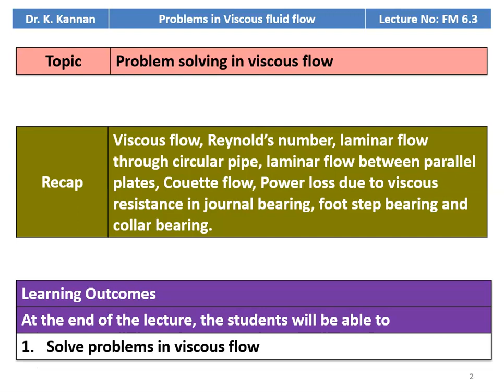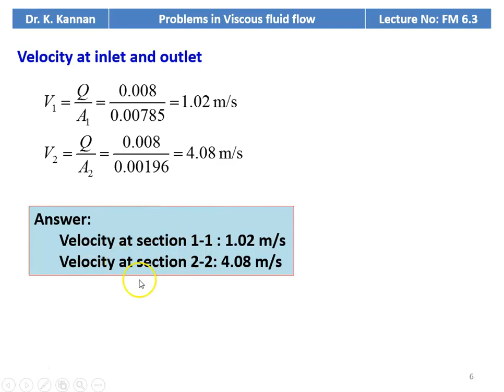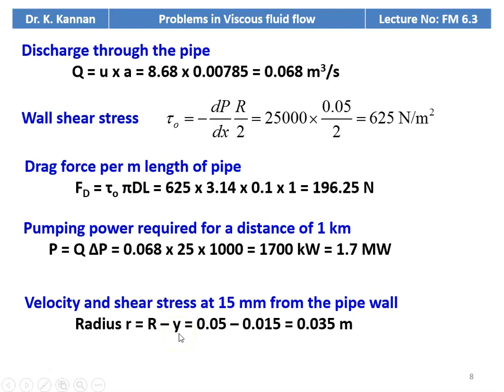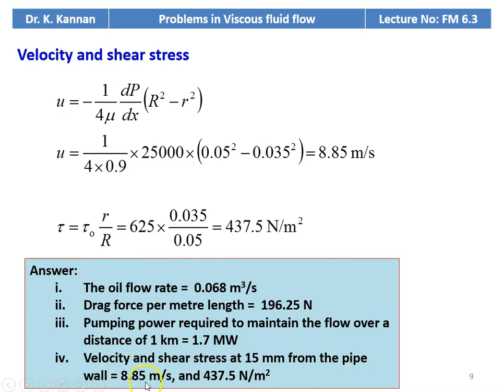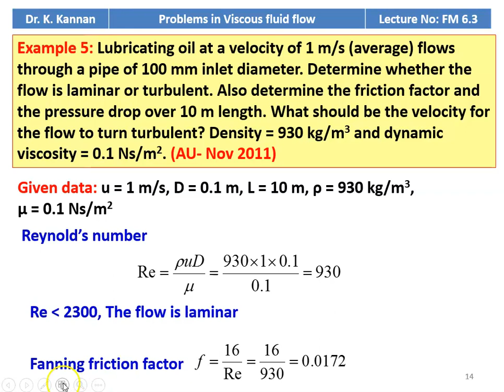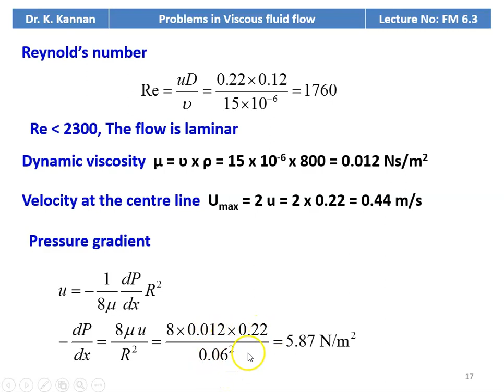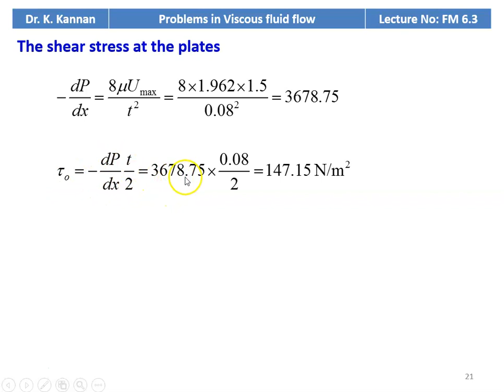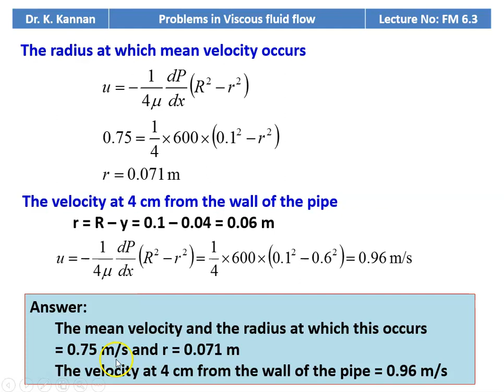FM 6.3 Problems in viscous fluid flow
Problems in viscous fluid flow for Anna University question papers